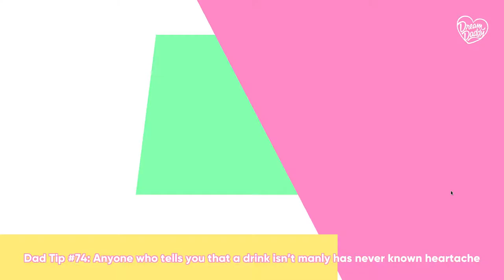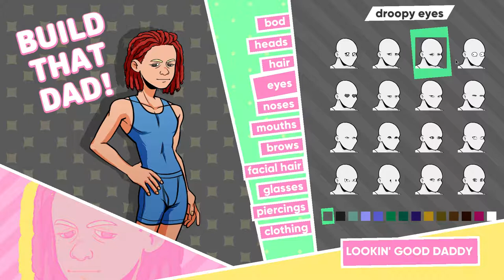~Dream Daddy: A Dad Dating Simulator~ (part 1)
New neighbourhood, new friends?